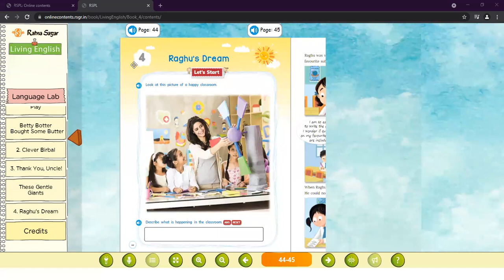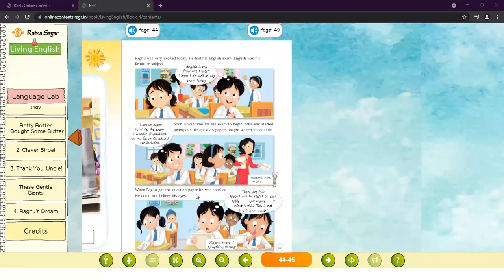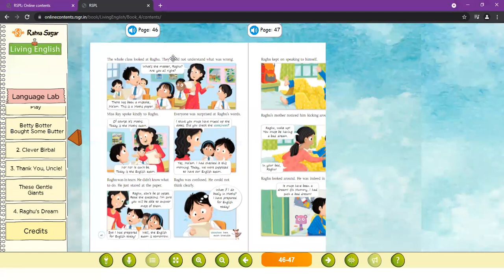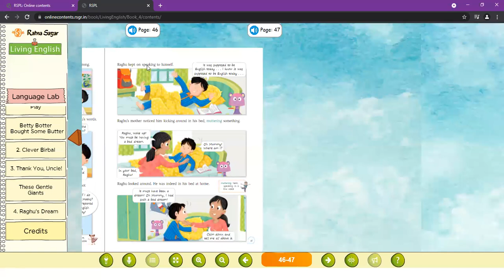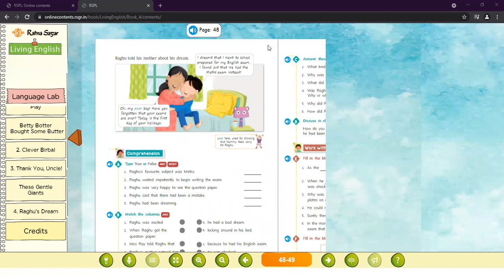Raghu's Dream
Class - IV - English - Online Class 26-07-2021 by Rashmi Ma'am (LPS)